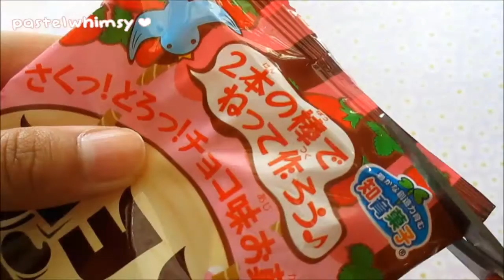✌ Kracie Choco Neri Candy Kit! {strawberry}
Hey Everyone! This candy kit is probably one of my favorites out of what I've completed so far out of the candy kits! I hope you enjoyed, and 'like' this video if you want me to do a tutorial on the Kracie Dodotto Tsubu Pyon candy kit!